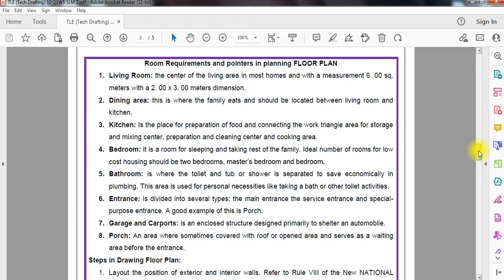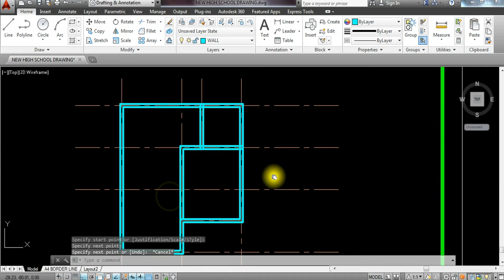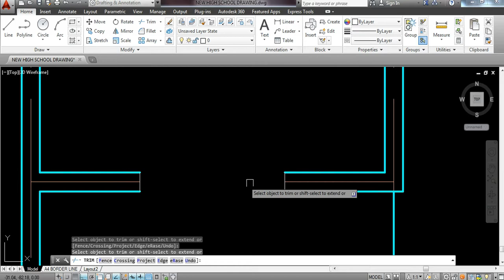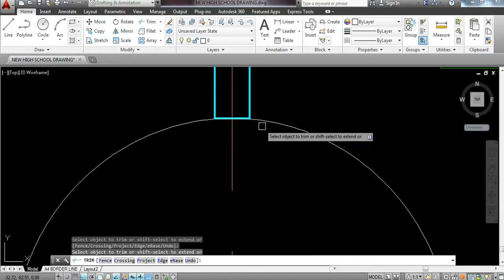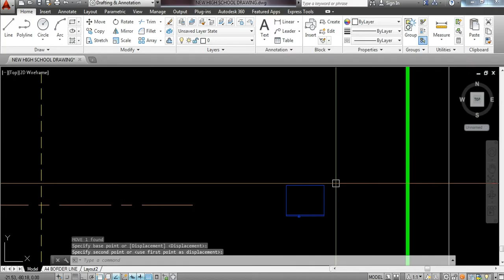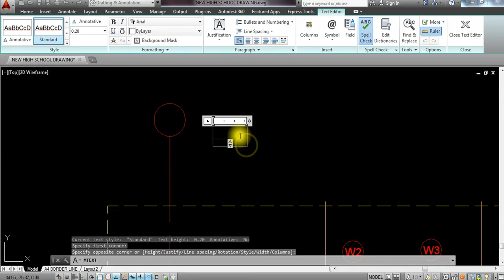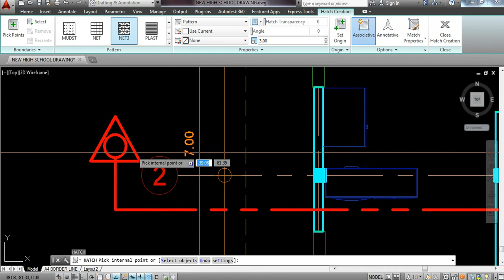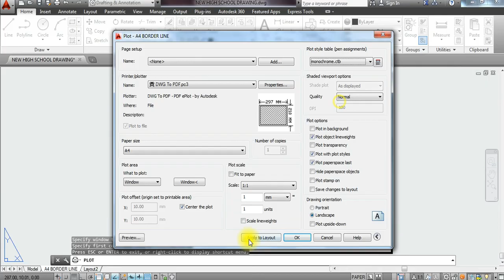Drawing Exercise 6: How to Draft Floor Plan (in AutoCAD)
This drawing exercise explains the process of drafting floor plan and explains as well some important key points.